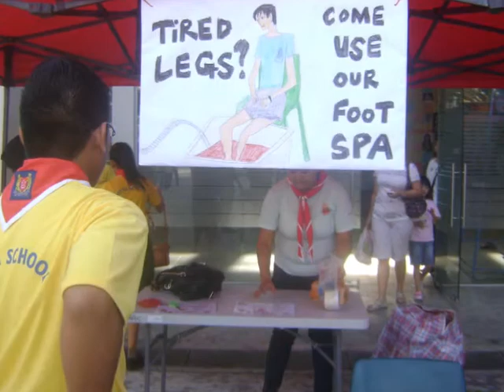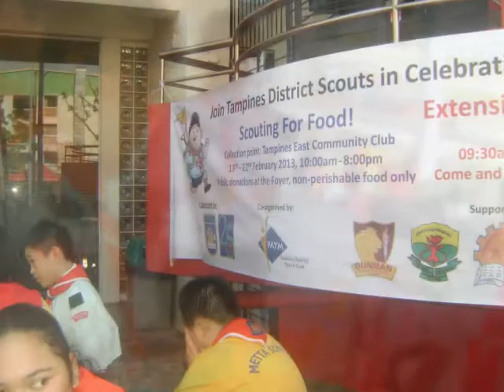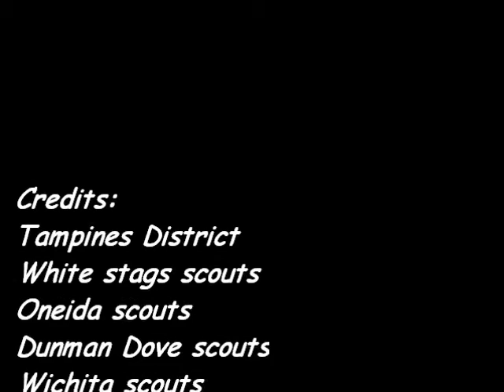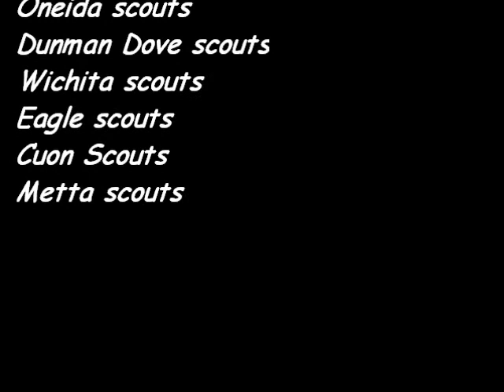Founder's Day Carnival cum Scouting For Food Event 2013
Apologies for not uploading anything as there wasnt really anything going on and was also affected by the exam period...

Illusions(Feat. Brenton matteus)

Special thanks to:
Tampines district
greenview cuon scouts
changkat changi eagle scouts
east spring oneida scouts
dunman dove scouts
Metta scouts
Siglap white stag scouts
Ngee Ann Wichita scouts